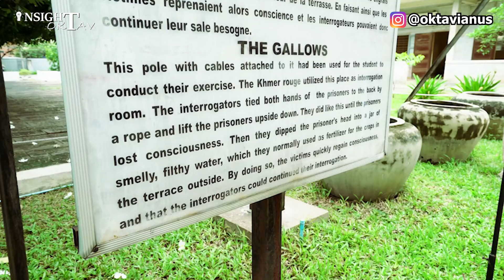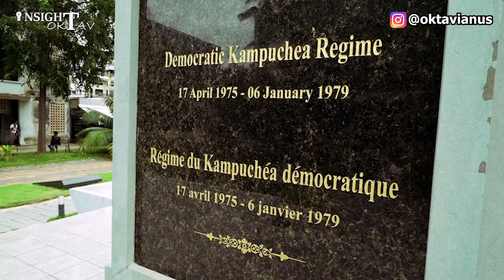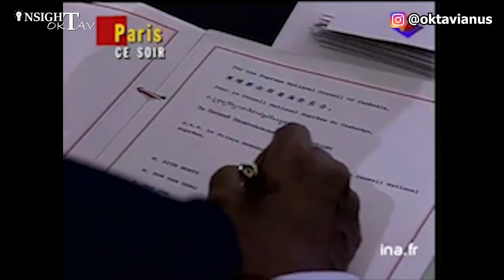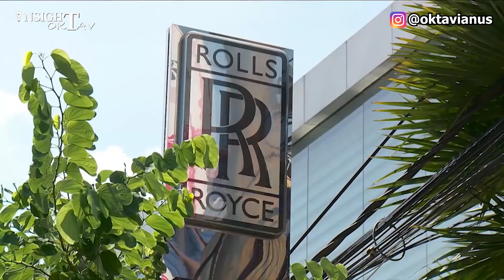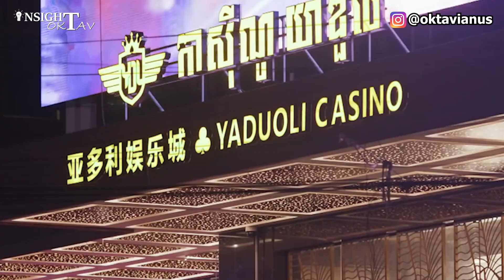Fakta Negara Kamboja | Pernah Disebut Sebagai Neraka Dunia, BENARKAH?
Fakta Negara Kamboja
Di video kali ini saya mencoba membahas profil negara Kamboja buat sobat-sobat yang belum banyak tahu informasi tentang negara Kamboja. Banyak yang menyebut Kamboja sebagai neraka di dunia. Pernyataan tersebut tidak sepenuhnya benar. Ada banyak faktor sejarah yang menyebabkan Kamboja dianggap seperti itu. Nilailah sebuah negara berdasarkan fakta dan data yang ada. Berikut 5 Fakta unik negara Kamboja.

Silahkan disimak detailnya lebih lanjut. Hanya di channel Insight Oktav. Semoga bermanfaat dan memberikan insight baru.

Video Chapters:
00:00 Fakta Negara Kamboja
00:55 Fakta Unik 1
02:16 Fakta Unik 2
03:28 Fakta Unik 3
04:44 Fakta Unik 4
06:23 Fakta Unik 5